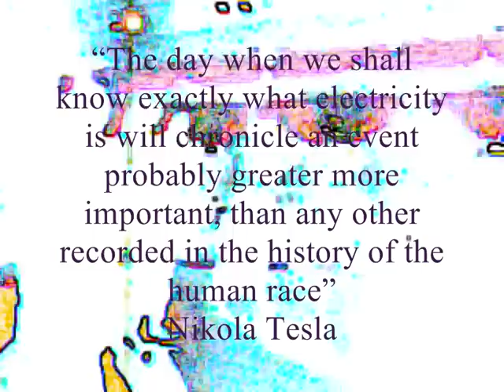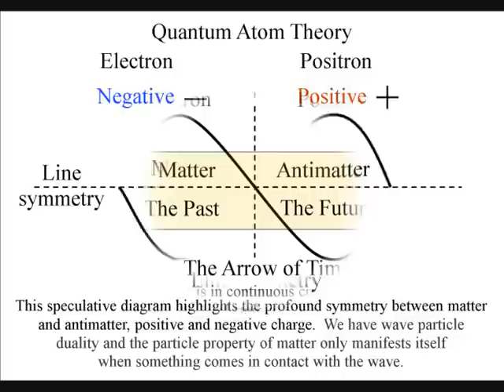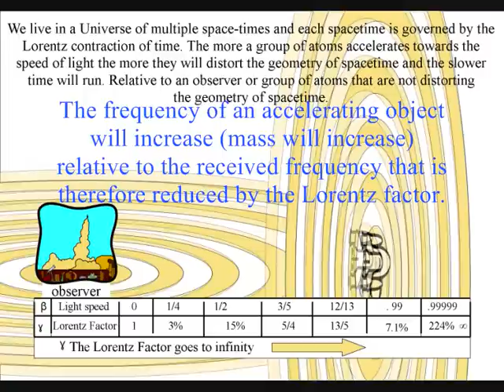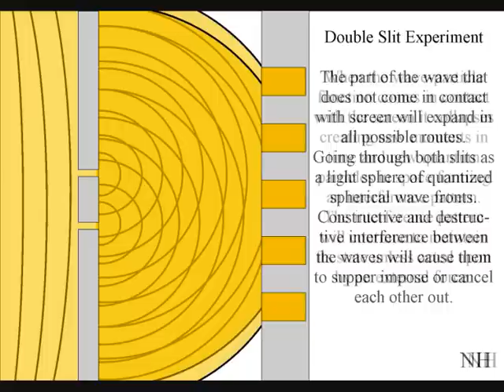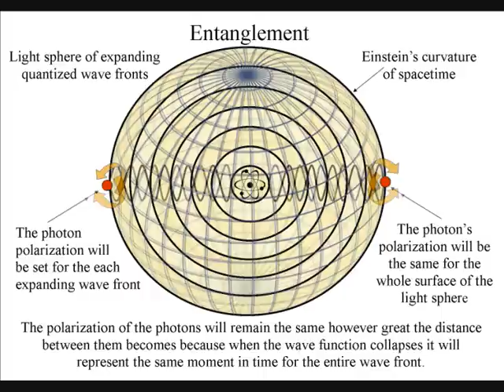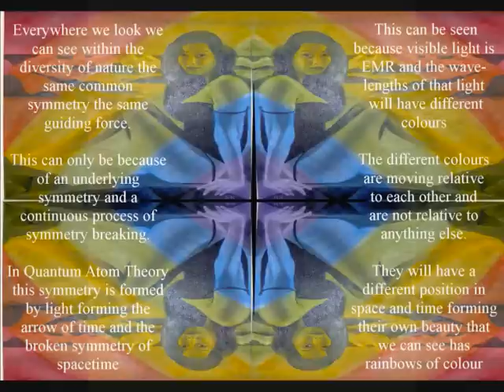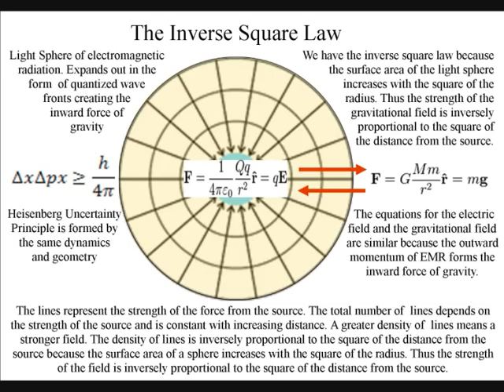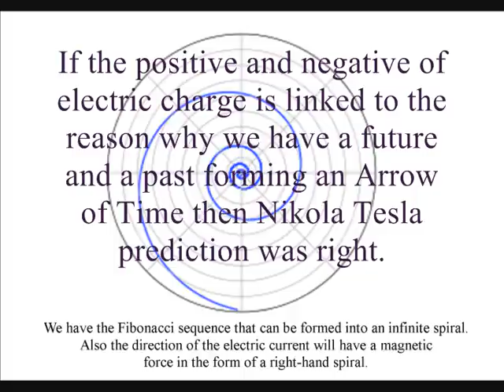Nikola Tesla's prediction for the future of the human race.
Nikola Tesla said that "The day when we shall know exactly what electricity is will chronicle an event probably greater more important, than any other recorded in the history of the human race"

This video explains a theory that the positive and negative of electric charge is linked to the reason why we have a future and a past forming an Arrow of Time. If this theory is correct then Nikola Tesla prediction was right.

If our eyes worked at a different wavelength we would be able to see that electric charge is an innate property of matter. We would see that everything is radiating light wave of electromagnetic radiation continuously. Objects interact with the particle wave duality of light continuously forming new electromagnetic waves.

In a new theory this universal and continuous process forms the time continuum or Arrow of time itself. Therefore the uncertainty and probability of everyday life is the same uncertainty we have in quantum physics.

The atoms bound together and then collapse the particle wave duality of light in unison forming the uncertainty of their own potential future position and momentum relative to their energy or mass. We see and feel this as the forward passage of time.

We have an Arrow of time, but we also have Proper Time. The rate that time flows relative to the energy or mass of an object. Time will run slower around an object of great mass forming time dilation and the geometry of Einstein's curvature of spacetime.

We all form our own future spacetime relative to our energy or mass that will have a potential probability of our future position and momentum.

Therefore Heisenberg's Uncertainty Principle of quantum physics is the same uncertainty that we have in our everyday life.